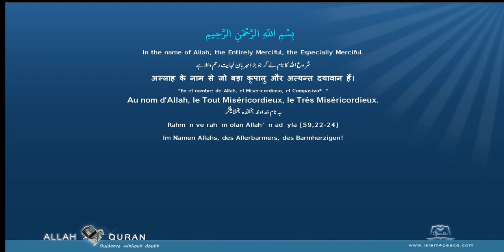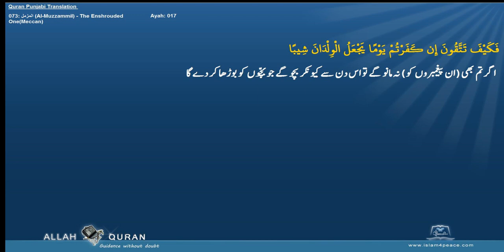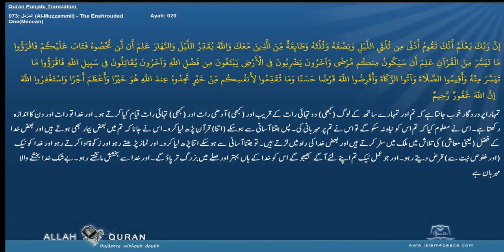Quran Punjabi Translation 073 المزمل Al Muzzammil The Enshrouded OneMeccan Islam4Peace com